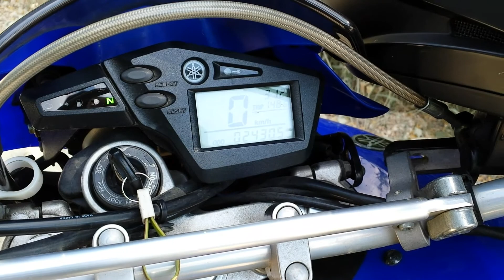YAMAHA XT660X exhaust